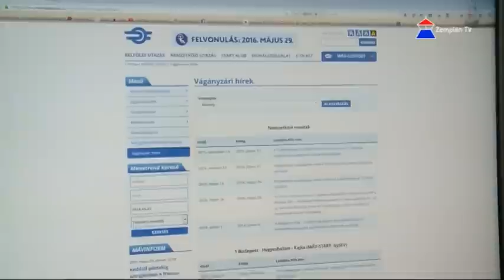Folytatódik a Szerencs-Sátoraljaújhely vasútvonal felújítása